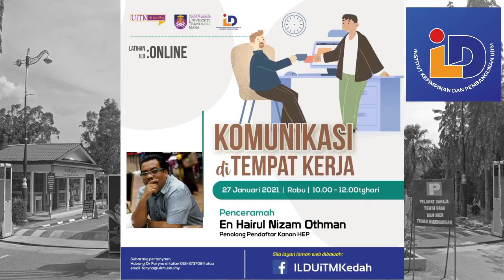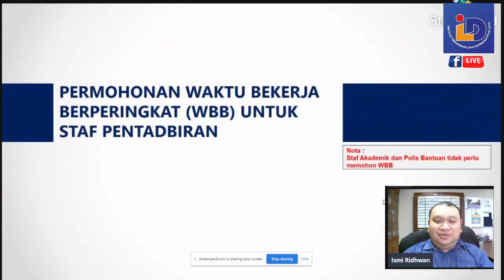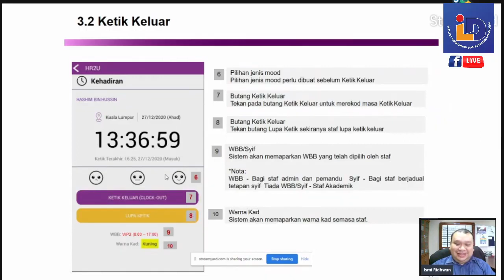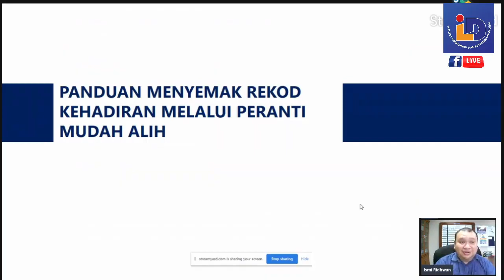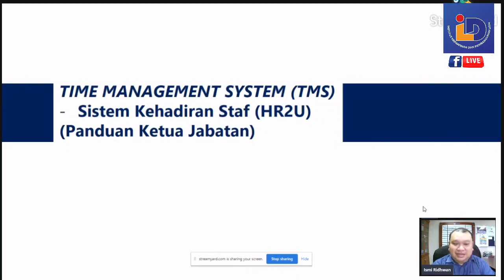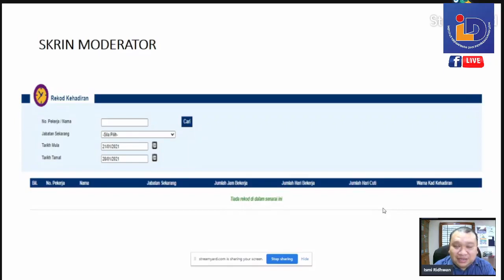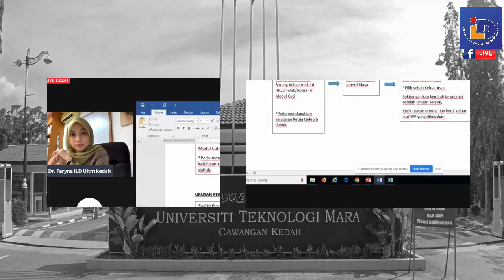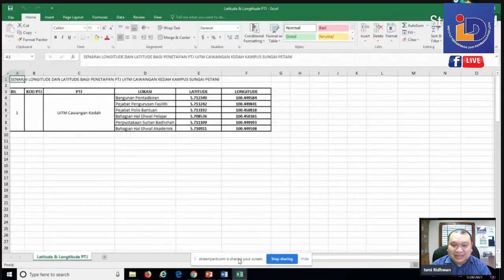Kursus Penggunaan TMS-HR2U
Penceramah:
EN ISMI RIDWAN ISMAIL
Timbalan Pendaftar UiTM Kedah
Moderator: Dr. Faryna Mohd Khalis
KHAMIS 28 JANUARI 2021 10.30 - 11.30 pagi